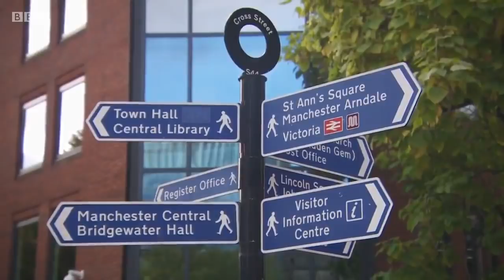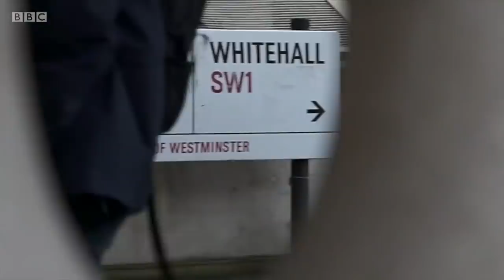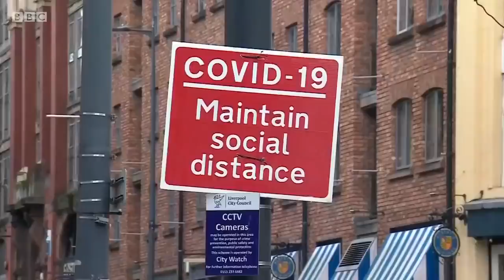Boris Johnson threatens to impose highest level Covid restrictions on Manchester - BBC News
The Prime Minister has told the Mayor of Greater Manchester that he is prepared to intervene and impose the highest level of coronavirus restrictions on the region if they can't reach an agreement.

The Mayor, Andy Burnham, is seeking a bigger package of financial support for businesses that would be forced to close as a result of the Tier 3 restrictions.

He has told Boris Johnson that local leaders are ready to meet the government at any time to seek agreement.    Manchester has some of the highest levels of coronavirus transmission in the UK.

Meanwhile Lancashire has agreed to impose the highest restrictions, joining the Liverpool city region on Tier 3 — or Very High Alert.

It means no mixing between households indoors — or outdoors in certain settings including private gardens. Pubs and bars will close unless they serve a substantial meal. And people must avoid non-essential travel into or out of the area.

However there are some difference between Manchester and Liverpool, despite them both being placed at Tier 3.   In Lancashire, unlike Liverpool, gyms and leisure centres won't have to close but soft play centres and car boot sales will.

The Mayor of Liverpool says it's “madness” to have different rules for Lancashire and he’s warned that it is “sowing confusion”.

Meanwhile people from areas of the UK with high levels of coronavirus - including Tier 2 in England - are now banned from entering Wales.

Sophie Raworth presents BBC News at Ten reporting by deputy political editor Vicki Young, Judith Moritz in Lancashire and Wales correspondent Hywel Griffith.